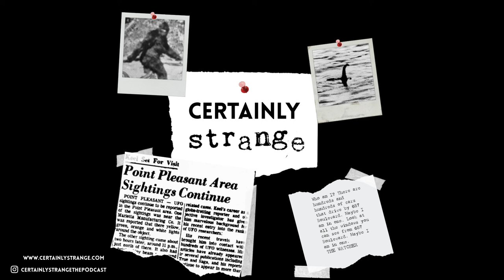Certainly Strange: Glitch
Have you ever felt strange, like something is just not quite right but you can’t exactly explain why? Have you ever stepped into a room that seemed to exist on an entire different layer of reality, or have had an interaction with a person that the next moment just wasn’t there? There are many stories online about people claiming to have accidentally stumbled into a different dimension, and though only for a short moment it has left a lasting mark on them, questioning the very fabric of our reality.

Certainly Strange is a podcast about the strange and sometimes unexplainable tales of our past, ranging from unsolved murders to urban myths about something lurking in the woods... Each episode features another of these strange tales, every one of them claimed to be true.

New episodes air each Friday.

Listen to episodes on YouTube, Spotify, or Castbox!

For a full transcript of the episode and the sources used in the research,